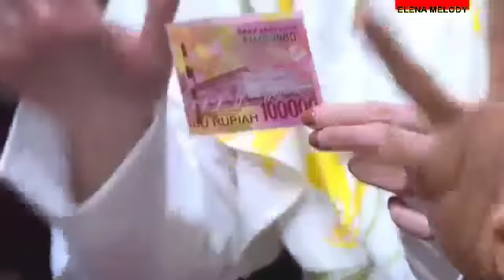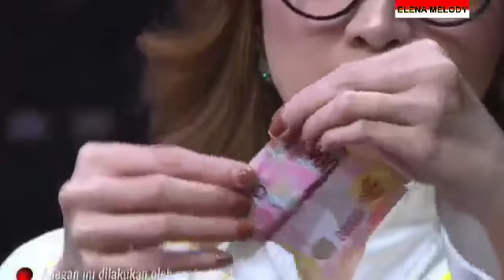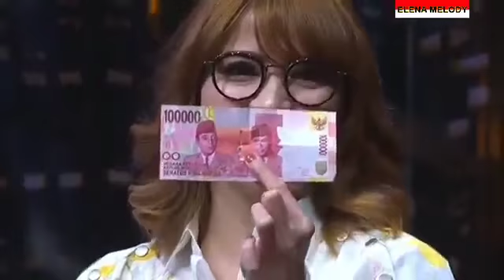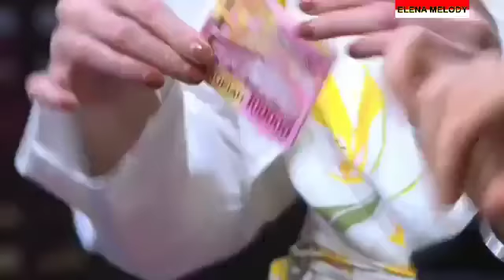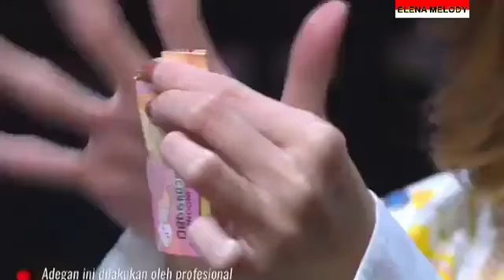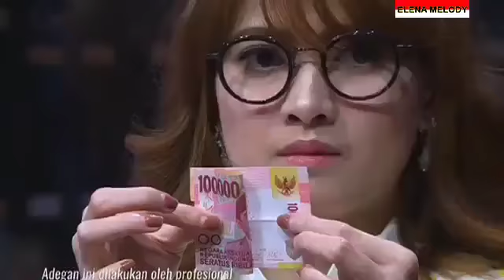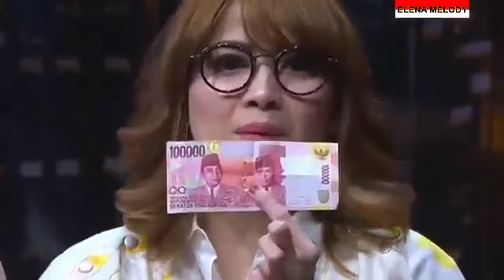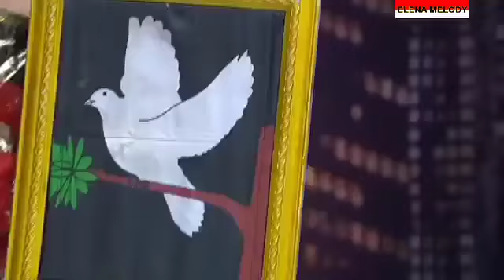KEREN ! Adu Kehebatan Deddy Corbuzier vs Zaskia Qonita Pesulap CIlik @ Hitam Putih 20 Juli